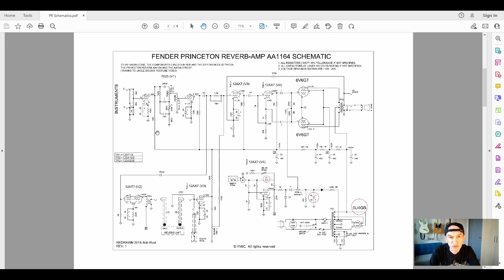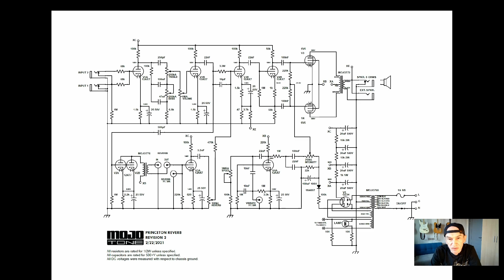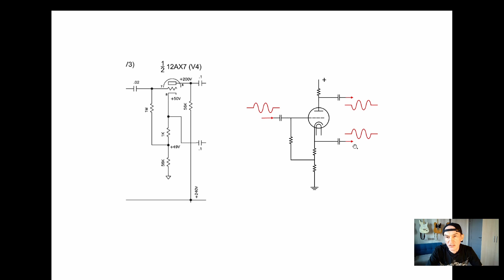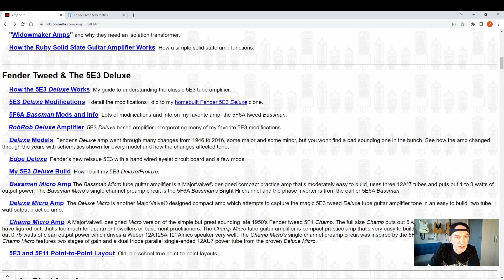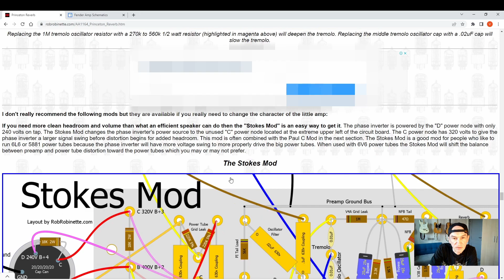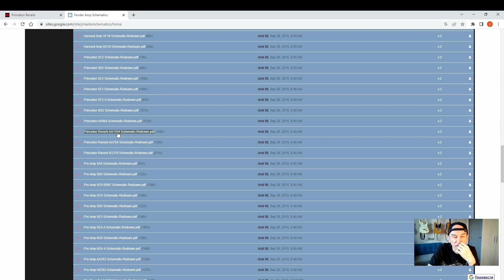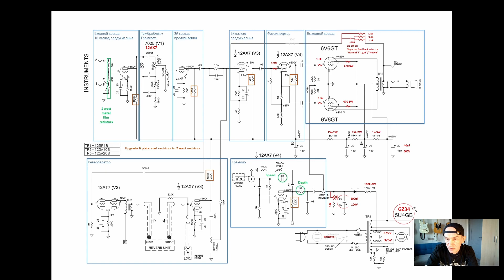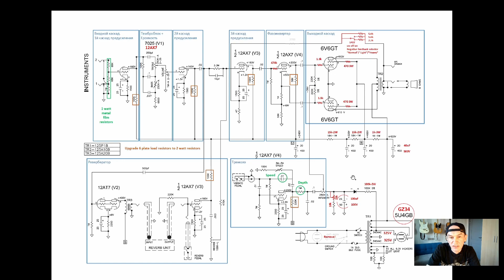Как сделать винтажный ламповый комбик. Часть 3: Схема AA1164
Сегодня очень немногие интересуются схемами на лампах, а зря – ведь именно у ламповых усилителей самый живой звук.
Мы делаем винтажный ламповый гитарный комбик в стиле Blackface Princeton Reverb, по схеме AA1164. Мы делаем его так, как он делался в 60х годах – вручную.
Это третье видео цикла. В нем мы рассматриваем электрическую принципиальную схему усилителя – AA1164, а также обсуждаем рекомендованные модификации.
Видео опять получилось длинным хотя я рассказал даже меньше половины того что можно было бы рассказать…

Таймкоды:
00:00 Вступление
01:18 Схема AA1164
19:05 Два очень полезных сайта
23:07 Рекомендуемые модификации
32:35 Заключение

Полезные ссылки:
- ссылка на файл, который я использовал в видео для объяснений.
- файл со списком дополнительных деталей для рекомендованных модификаций.
- перерисованные схемы практически всех винтажных усилителей Fender.
- сайт с огромным количеством полезной информации по ламповым гитарным усилителям. Ведет этот сайт Rob Robinette (robrob) – очень авторитетный товарищ в этой области.
– информация по Blackface Princeton Reverb (AA1164) и его модификациях на сайте Rob Robinette.
– “Uncle Doug” очень интересный канал по винтажным ламповым усилителям и теории ламповых схем.
– “Теория: как работает радиолампа” – отличное видео с простым объяснением о том как устроена и работает радиолампа.
– “Урок №48. Радиолампа” – еще одно хорошее видео об устройстве и работе радиоламп.
- Отличная статья об усилительном каскаде на триоде.
- статья о ламповых фазоинверторах. В Princeton Reverb используется схема фазоинвертора на одном триоде.